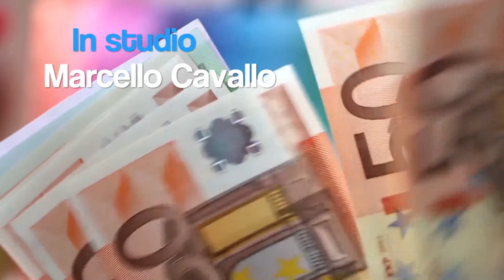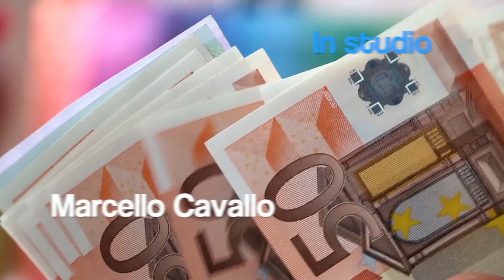Spunti di fisco e dintorni 9/5/2019 TELEGRANDA (ch 186)